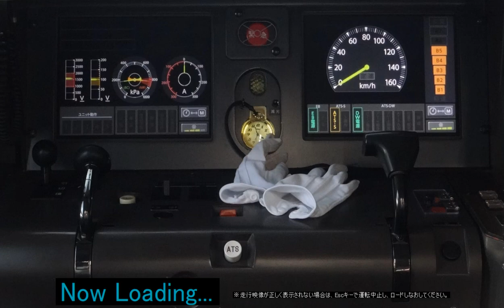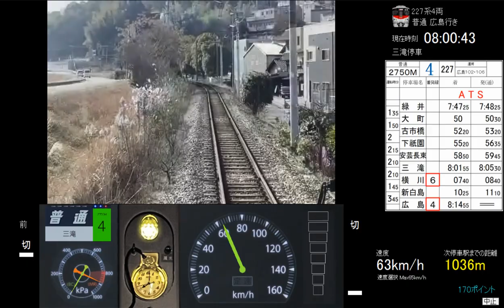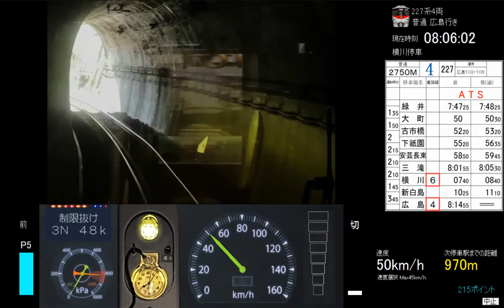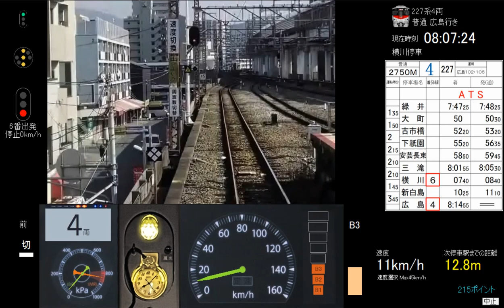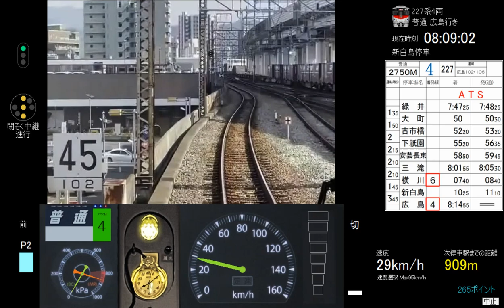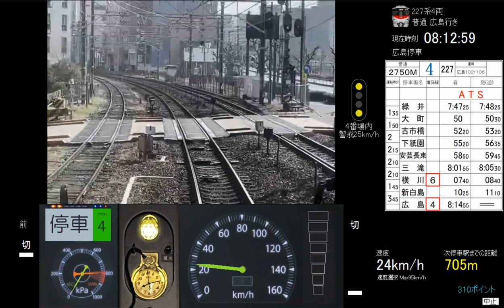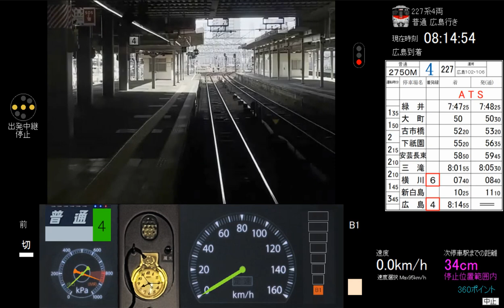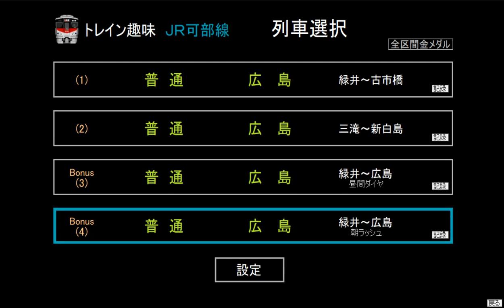トレイン趣味JR可部線（緑井→広島）朝ラッシュダイヤ運転動画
トレイン趣味JR可部線（緑井→広島）の朝ラッシュダイヤ運転動画です。Bandicamでの撮影です。朝ラッシュということで注意すべき事項が多く、自動放送だけでは案内が間に合わないのか、車掌さんの肉声放送がやたら多いです。運転成績ですが、なんとか金メダル合格となりました。途中、停車が怪しい駅がいくつかありまして、はたしてどうなるものかと思いましたが。この動画の構成は、下記のようになっております。
0:12 緑井駅
1:58 大町駅
4:30 古市橋駅
7:33 下祗園駅
11:13 安芸長束駅
14:12 三滝駅（到着）
17:25 三滝駅（発車）
19:40 横川駅
22:36 新白島駅
26:54 広島駅到着後成績発表